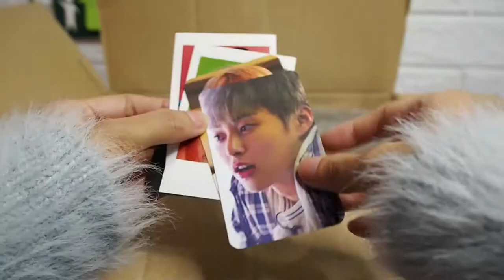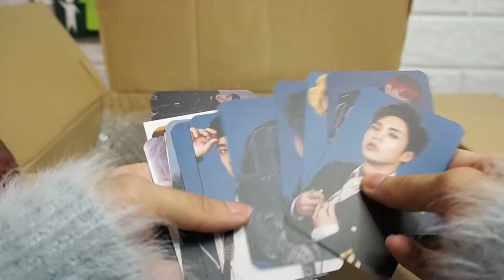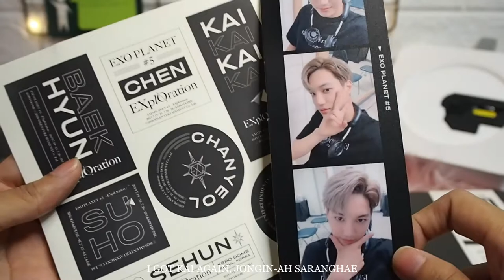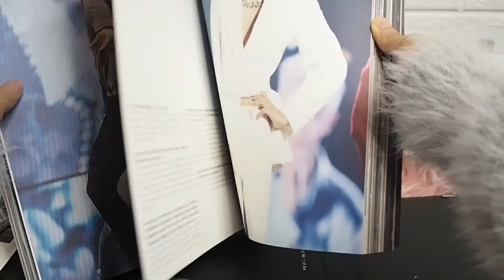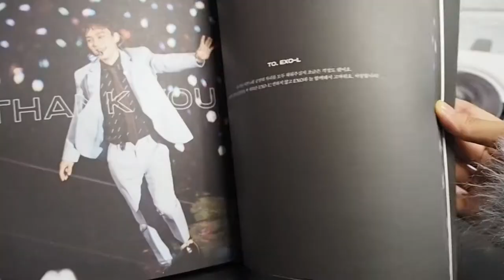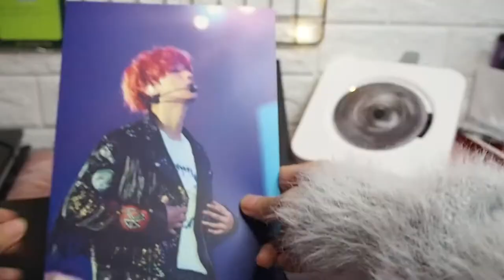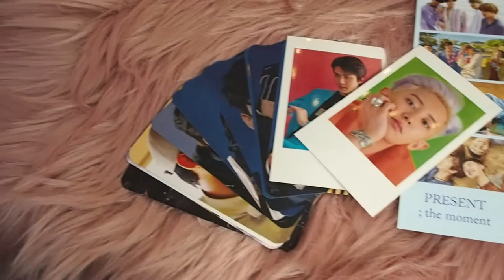[UNBOXING] EXplOration in Seoul DVD & Live Album CD (EXO PLANET #5)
Hi, so this is a long due unboxing videos from me, the delivery is very slow during this pandemic and I got my DVD and CD set like after 20 days :(

But anyway, I am so happy i finally received mine. And what is the best is the freebies I got from the group order I joined. I got so many unofficial photocards but with a very good quality images and papers. Also got polaroid photo of SeChan. And CBX. I just love the freebies everytime.

And what is more surprising is that I got both KAI official photocards from the DVD set and KAI photo film from the Live Album set. It is sooo pretty I cant be more happy. The album is very heavy because of the photobook is very thick, and also got many postcards from the DVD set. It's just worth it guys.

00:30 - FREEBIES from Group Order
01:40 - Photocard reveal (from DVD)
02:01 - Photo film reveal (from Live Album CD)
02:20 - Mock ticket
02:34 - Playing the CD
03:10 - Photobook
04:30 - DVD unboxing
04:43 - Postcards